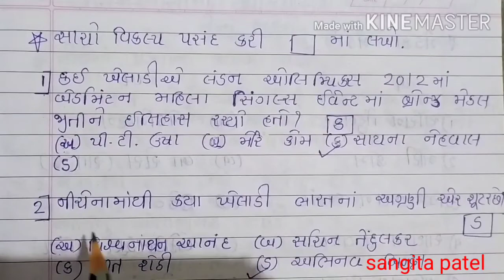std 3(guj med) સામાન્ય જ્ઞાન ,Revision ,Section -A by sangita patel